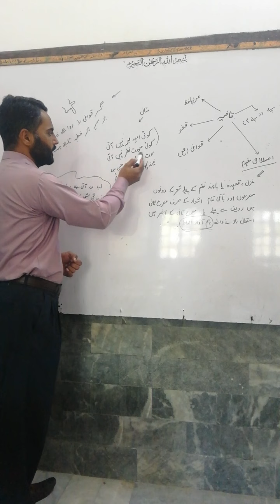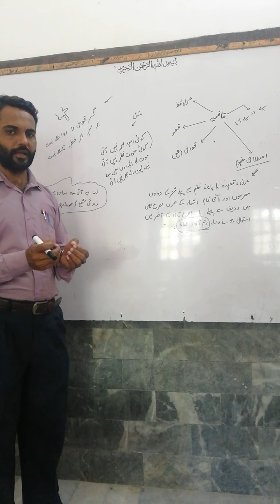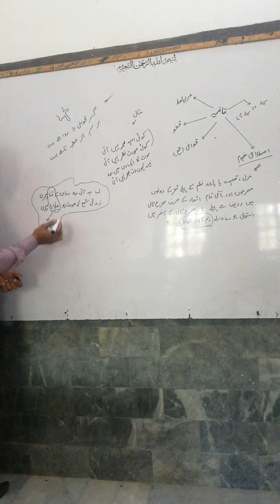Urdu 8th Lecture Qafia For 9th Class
This lecture is delivered by Sir Waseem on qafia for class 9th.